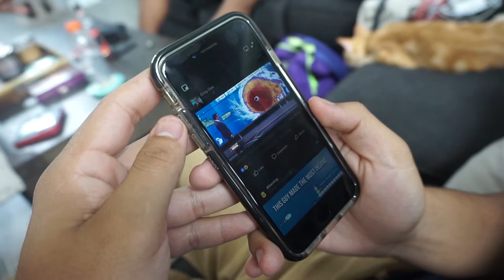We have decided to become sailors! Screw WESEEITALL!